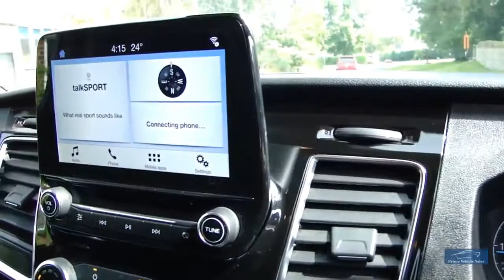2018 FORD TRANSIT CUSTOM 2.0 130 EcoBlue 300 L1/H1 Limited PVSsportline Edition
Welcome To Another Of Our Fantastic PVSsportline Edition Models, Our 2018 Model Transit Custom Limited Upgraded To Our Own Specification Including Brand New 20" Calibre Tourer Matt Finish Alloy Wheels With XL Rated Tyres For Commercial Use, Black Side Bars & Silver Roof Bars, Presented In Alpine White, 1 Company Owner From New, Supplied With Benefit Of Manufacturers Warranty & Features Include: DAB Radio, Cruise Control Air Conditioning,+ Much More. We Are An RAC Approved Dealer, All Our Vehicles Are Prepared To The Highest Standard Including RAC 82 Point Inspection & 6 Months RAC Warranty Buy With Confidence! We Are Happy To Provide A Phone Tour Of Any Vehicle To Accompany The Extensive PHOTO And VIDEO Presentation. Please Go To Our Web Site To View The Video. Fantastic part exchange deals, and competitive Finance rates available through Our Finance Partner. Debit card payment facilities available Prime Vehicle Sales offer all their vehicles with: HPI check to confirm their history before entering our forecourt, and a certificate will be provided upon collection.Our vehicles are given a full safety check. Where applicable independent 6 month extendable warranty included All our vehicles are given a premium valet service prior to collection